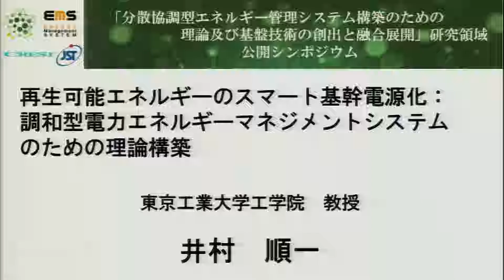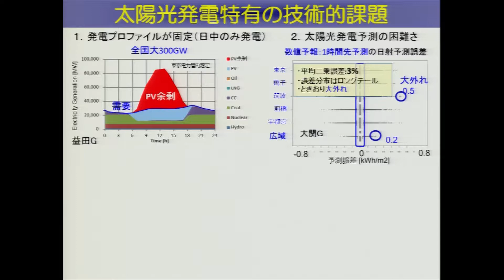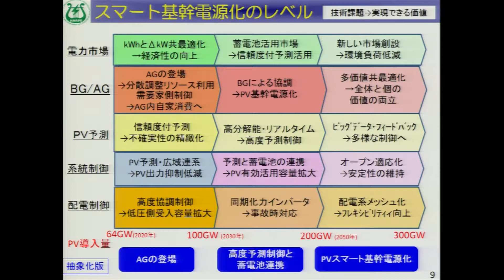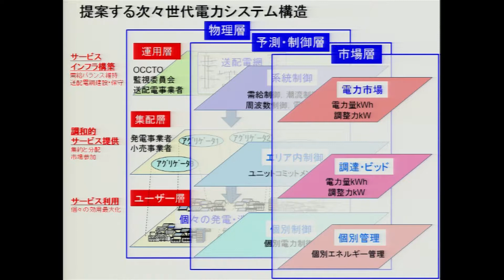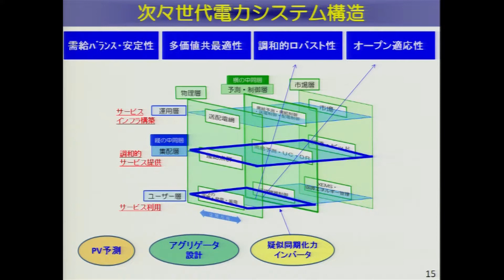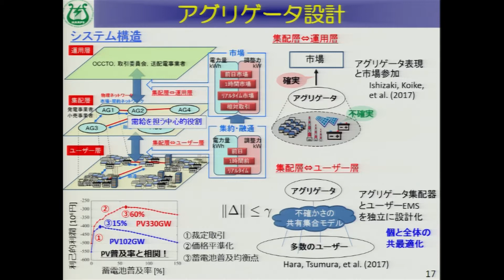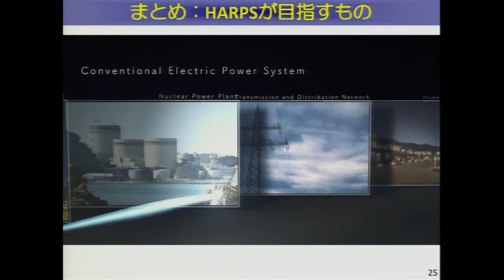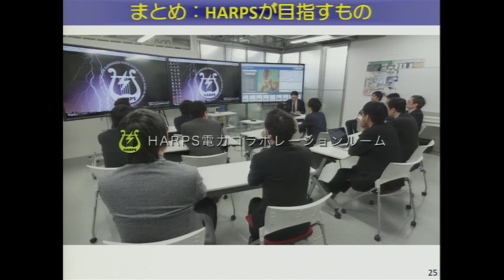井村先生講演（2018年 CREST EMS 公開シンポジウム）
再生可能エネルギーのスマート基幹電源化：調和型電力エネルギーマネジメントシステムのための理論構築